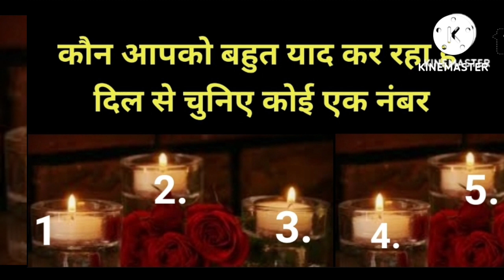tarot card reading in hindi कौन आपको बहुत याद कर रहा है ..